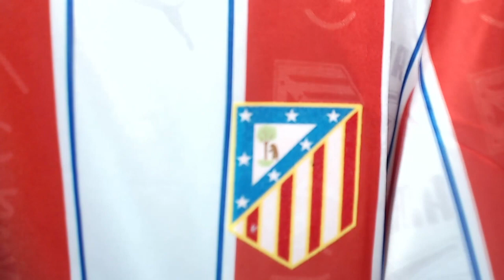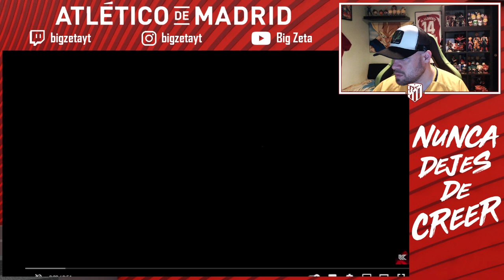REACCIONANDO A BOUBACAR KAMARA | ¡SERÍA UN SUPER FICHAJE PARA EL ATLÉTICO DE MADRID! ¡ME ENCANTA!